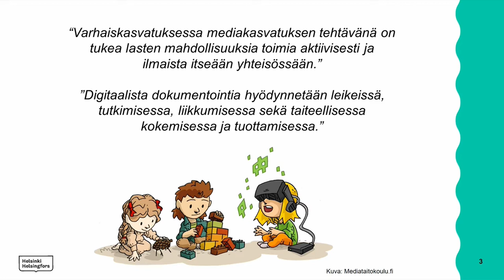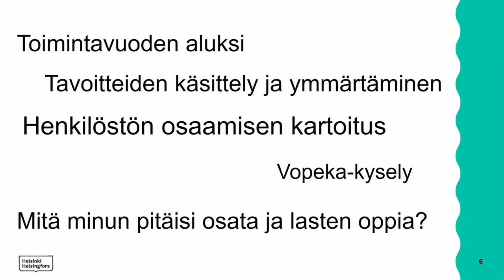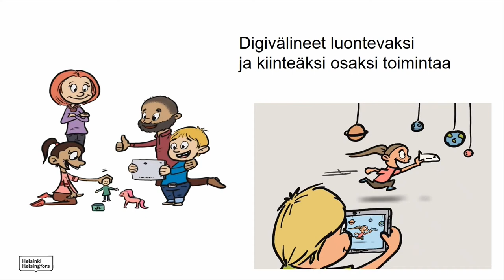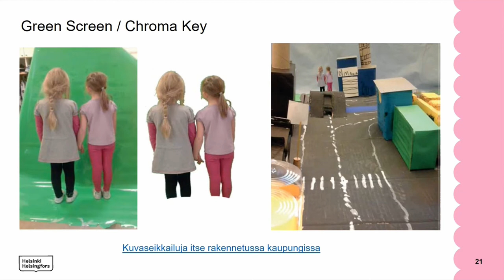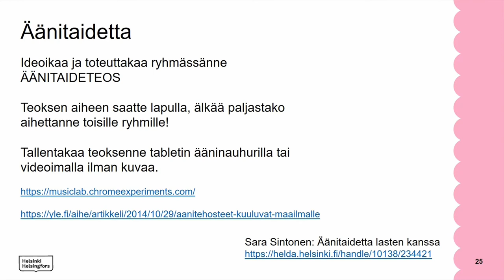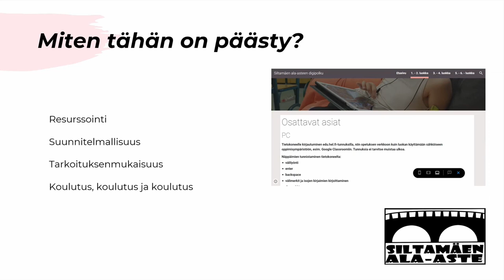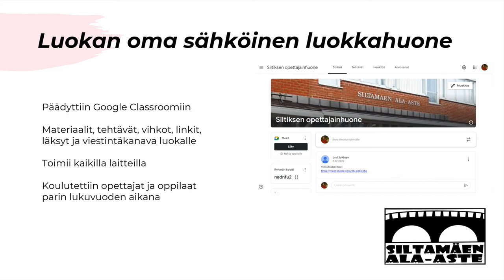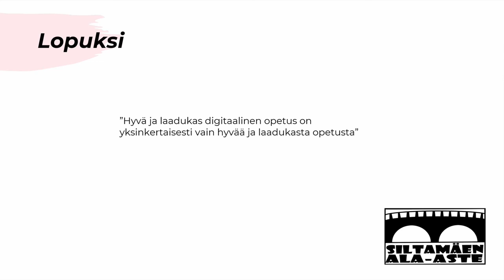Mitä on hyvä digipedagoginen johtaminen?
Jerkka Laakkonen ja Toni Penttinen esittelevät näkemyksiään siitä, mitä on hyvä digipedagoginen johtaminen.

Tallenne on Uudet lukutaidot -kehittämisohjelmassa 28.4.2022 järjestetystä Digitaalisen osaamisen tilannekuvaa ja hyviä käytäntöjä -webinaarin ohjelmalinjalta 3.